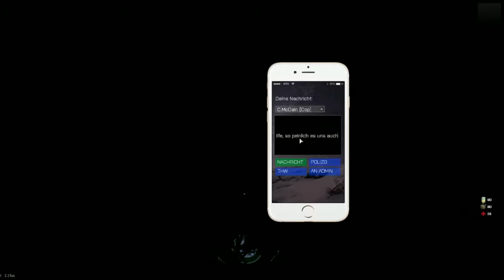ALTIS LIFE - OFFSCREEN FUN (Best Of) - Let's Play ARMA 3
Kommentiertes Gameplay zur Rollenspiel-Mod ALTIS LIFE in Arma 3 (PC).